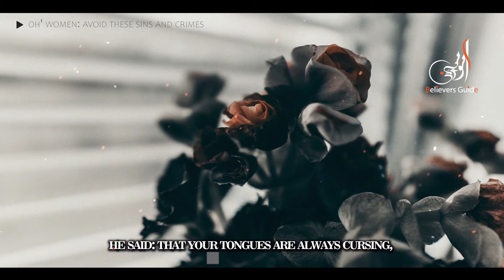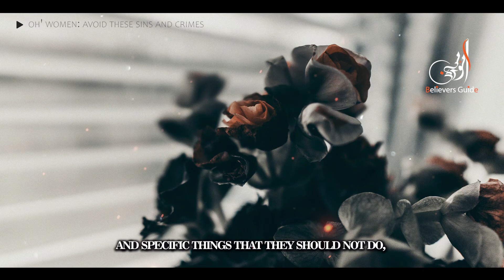More Women In Jahannam [Hellfire] Due To These Sins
It is not because of the gender but the actions and behavior of women which make more women to be found in the Jahannam.

Speaker: Shaykh Yasir Qadhi

PLEASE NOTE: This video is made only for the purpose of Education. Any of the views expressed by the speakers do not necessarily represent the views of the Believers Guide. The Believers Guide do not advocate nor condone any unlawful activity towards any individual or community.